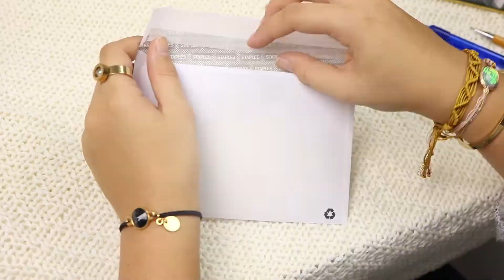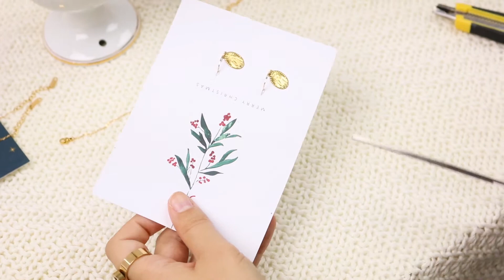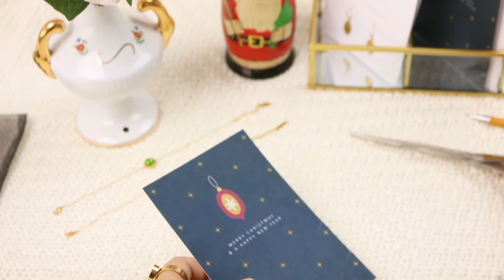Schmuck machen: DIY Schmuck Karten für Weihnachten ♡ DIY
Die Schmuckkarten haben dieses Mal keine Einschnitte und dadurch können Sie sich komplett Ausleben mit dem Platz und einen oder mehrere Schmuckstücke auf die Karte tun. Gefallen Ihnen die Karten auch so wie uns? Sie können Sie auch als Weihnachtskarten verwenden!

Mehr Inspirationssets für trendy Schmuck finden Sie hier!